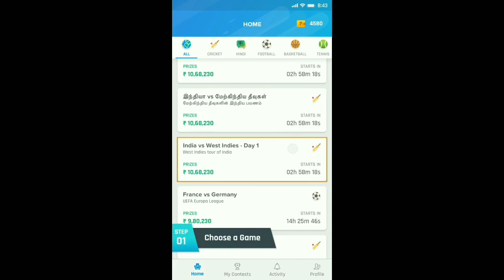Top 5 Tips and Tricks Of Bermuda Map |Free Fire Player's Don't know About This Trick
Preview
Lets play Nostragamus - India’s favorite fantasy sports app! Download & Get ₹100
Play fantasy for Cricket, Live Matches, T20, WC & many other sports . Make predictions and win money upto ₹50 Lakhs daily!

About my Channel 👇
Name: Aniket GamerX ✔
 Host : Aniket ✔
Content : Free Fire✔

About me 😎
Name: Aniket
Age : 16
Hobby: mujhe Bhi nhi pta???😞
Dream : Silver play Button Mill Jaye bas😀

Facebook page nhi Hai

instagrame

What'sapp group